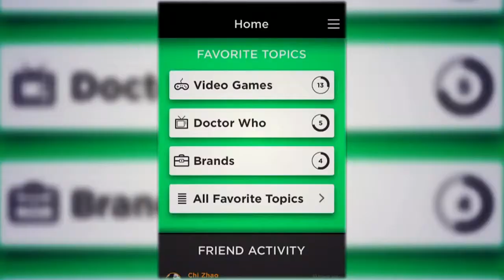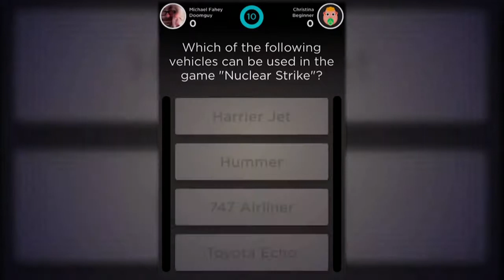Grant's Family Friendly Games | Tech Report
The festive season is upon us and there will be pressure to do things together...but what if you want to game as well? Grant brings the two worlds together with his top picks of family friendly games to play this Christmas...